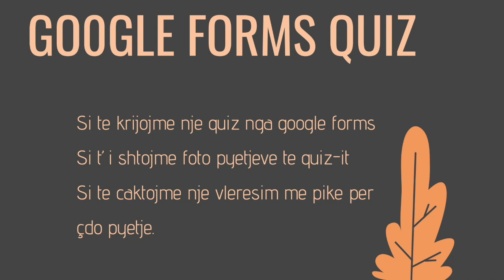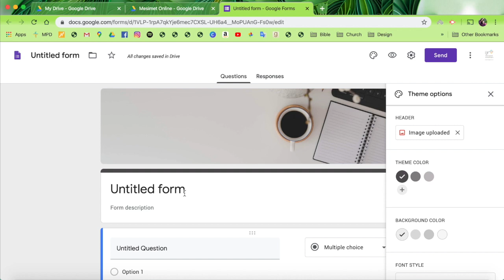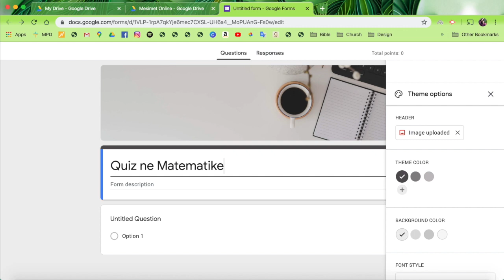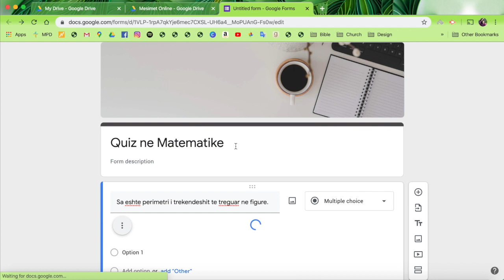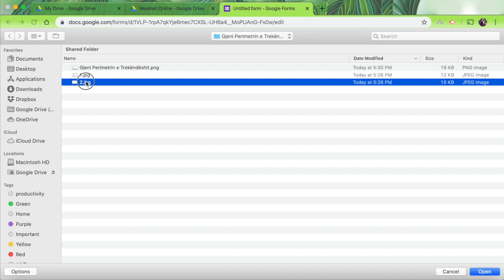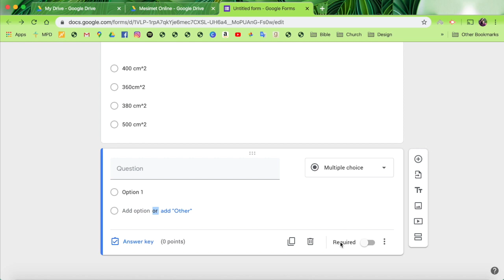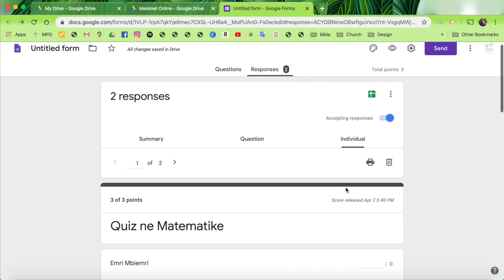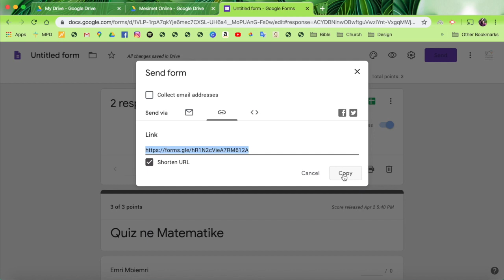Si te krijosh nje Quiz ne Google Forms 1/2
Ne kete video do te mesojme:
1. Si të krijojmë një quiz nga google forms
2. Si t’i shtojmë foto pyetjeve te quiz-it
3. Si të caktojmë një vlerësim me pikë për çdo pyetje.